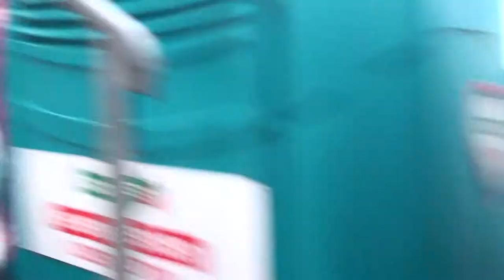Nyama Festival Delft 2011 La Makina del Karibe Backstage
Backstage, on stage, in front of the stage, everybody was dancing the night away with La Makina del Karibe at Het Doelenplein at the Nyama Festival in Delft. Party Time